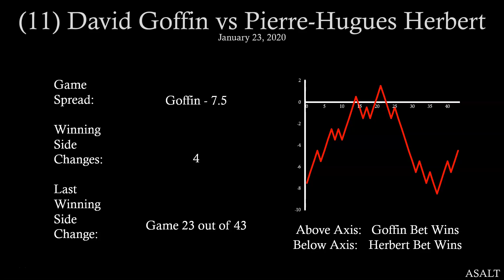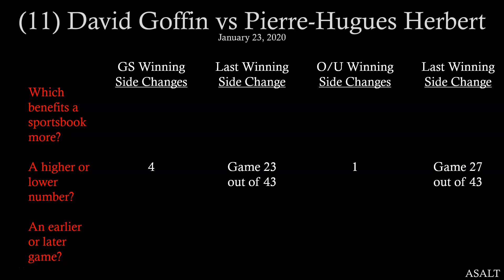ATP Betting Analysis | 11 David Goffin vs Pierre Hugues Herbert | January 23, 2020